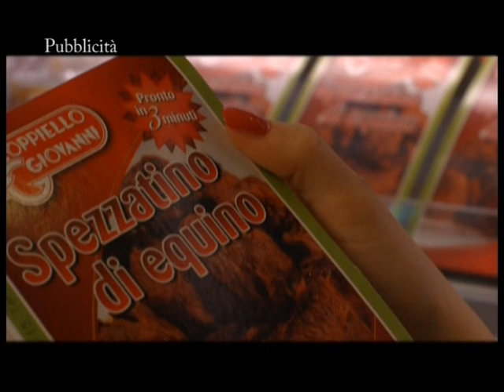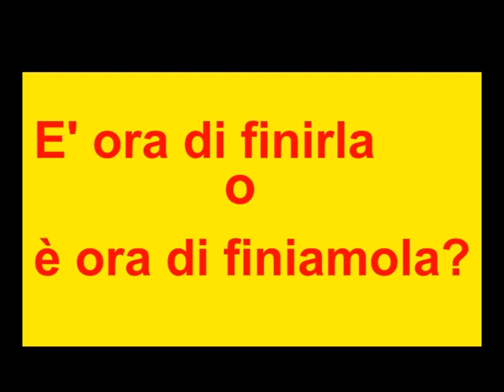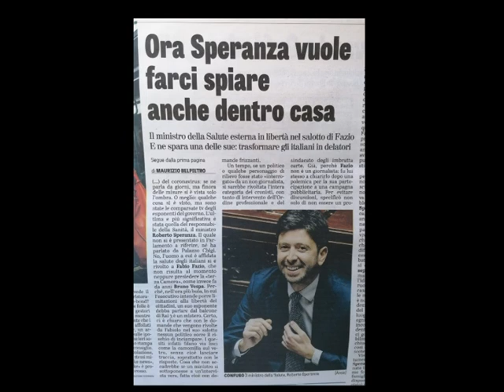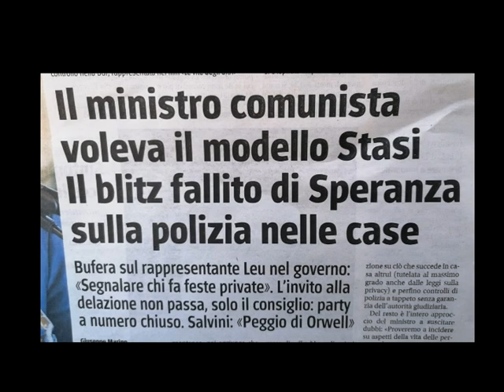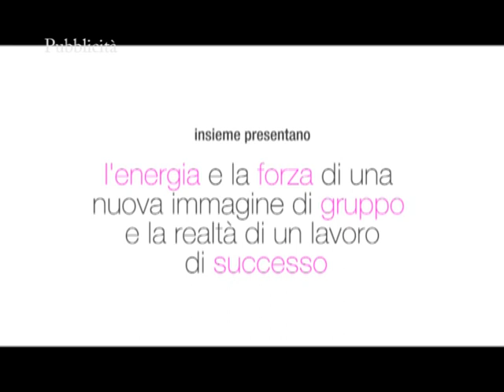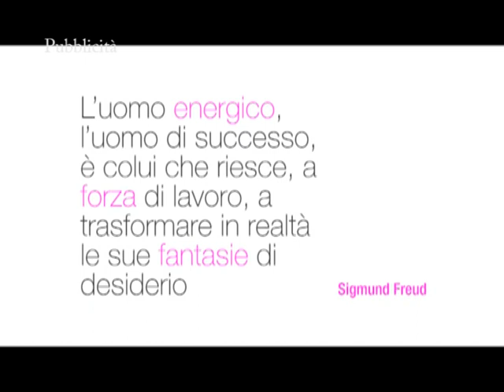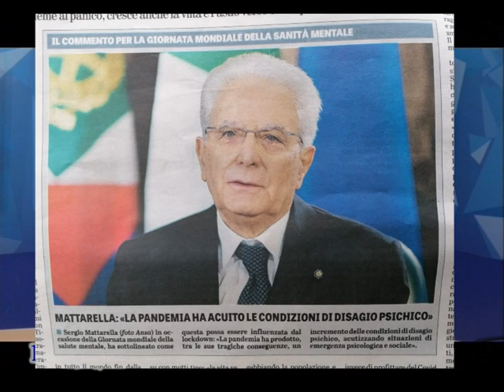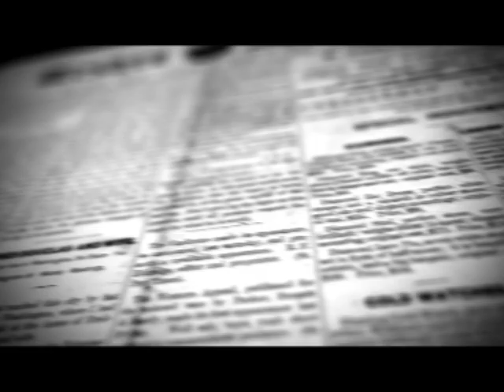L'Opinione di Enzo Spatalino del 13 10 2020